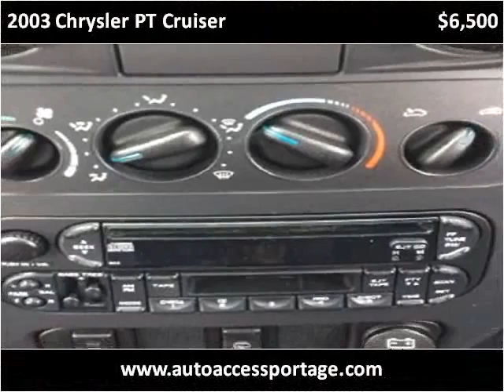2003 Chrysler PT Cruiser Used Cars For Sale Portage, WI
This 2003 Chrysler PT Cruiser is available from Auto Access of Portage.